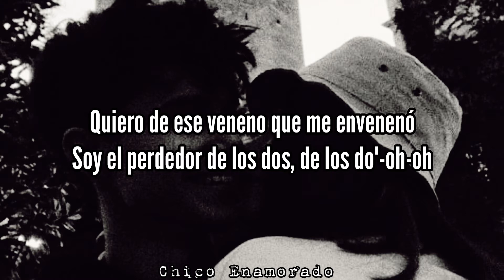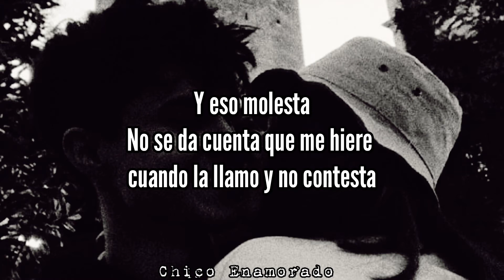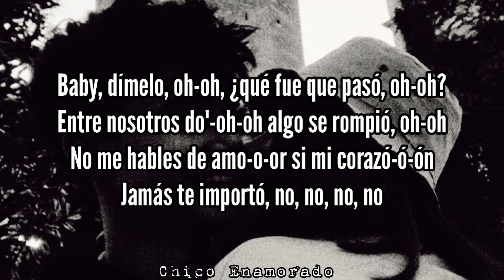Entre Nosotros - Tiago PZK, LIT Killah - Letra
No se olviden de compartir, comentar y darle me gusta.